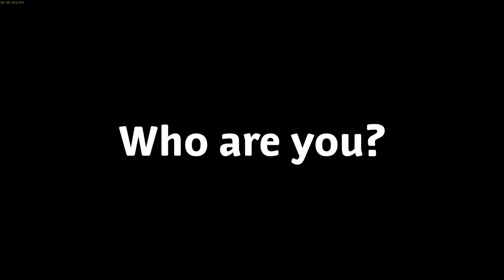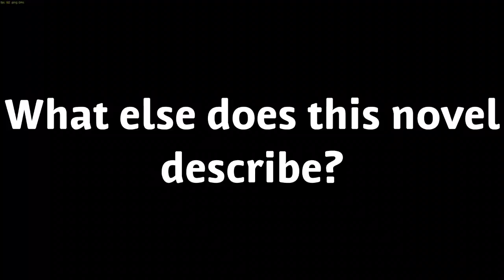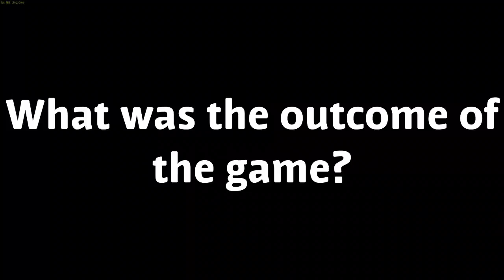Honors English 9 - Interview With Ron Darling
Interview Project! Book Talk with Ron Darling, played by Alec Fouch.